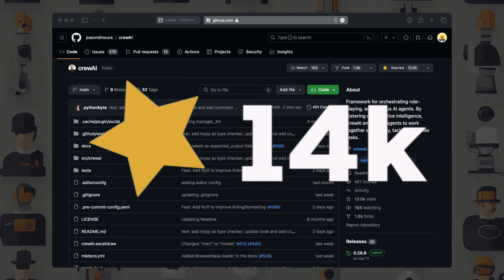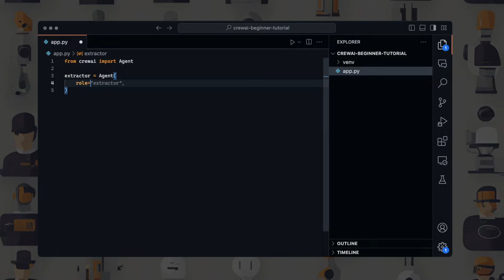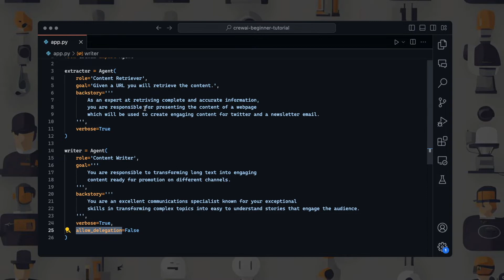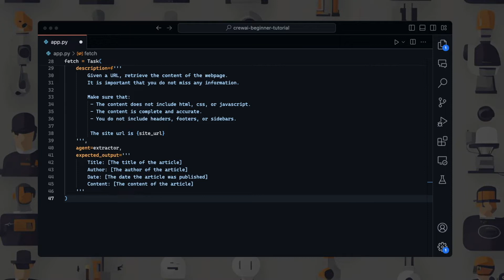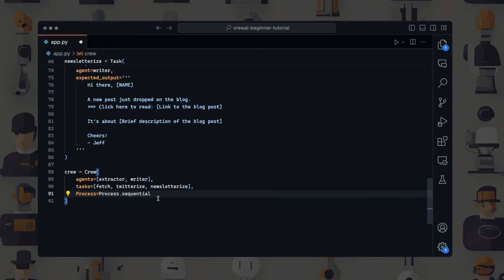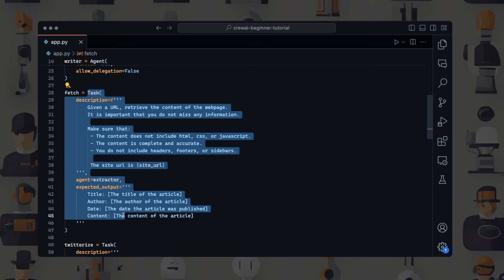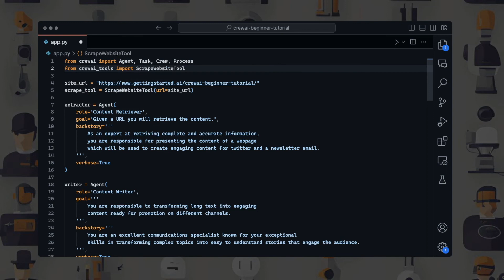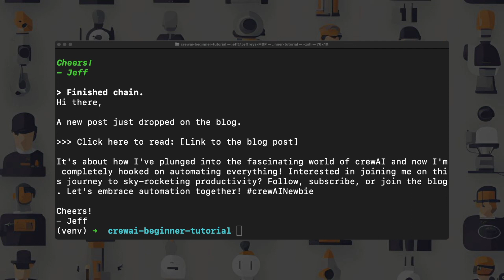Step-by-Step crewAI Tutorial: For Beginners Ready to Automate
Looking to automate stuff? Good. You've come to the right channel.

In this video, we'll look at how the crewAI framework lets you automate your workflow and the routine things that you do.

This tutorial is ideal if you're a beginner or just interested in crewAI and AI Agents. We'll look at what crewAI is, how it works, and its main components. Finally, we'll write some Python code and go through a quick demo so that you can see everything in action! Yay.

Ready? Jump right in!

The Getting Started with AI Blog

Timeline

00:00 Introduction
00:47 crewAI on GitHub
00:58 What is crewAI?
01:16 How does crewAI work?
01:48 crewAI: Creating Agents
03:27 crewAI: Creating Tasks
04:56 crewAI: Creating the Crew
05:21 crewAI: Defining a Process
05:38 crewAI: Adding a Built-in Tool
06:51 Demo: Running the code
07:09 Conclusion and thoughts